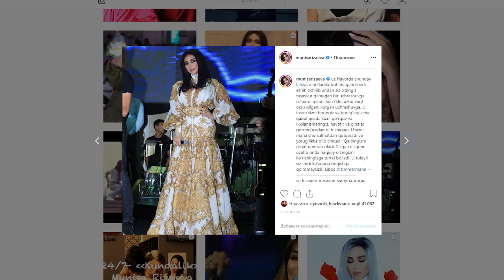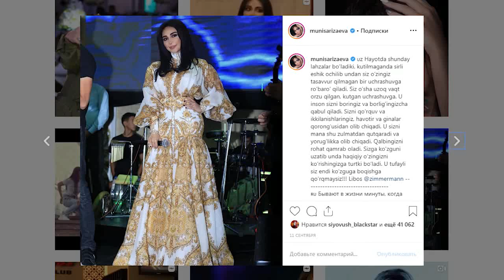МУНИСА РИЗАЕВА ХАКИДА ШОК ХАБАР...